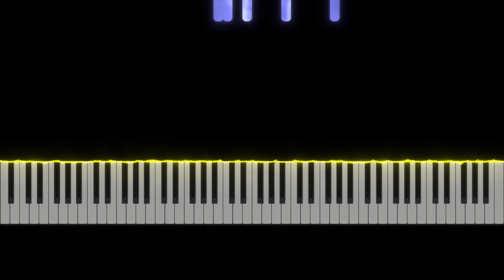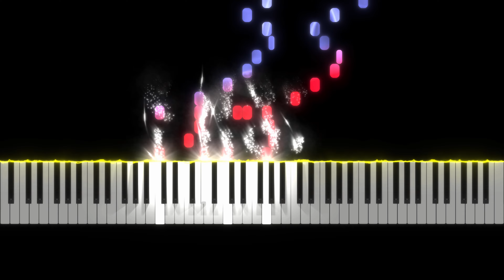Someday My Prince Will Come(백설공주 OST) | 플룻(Flute) 2중주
"Someday My Prince Will Come(백설공주 OST)" 플룻 2중주 입니다.